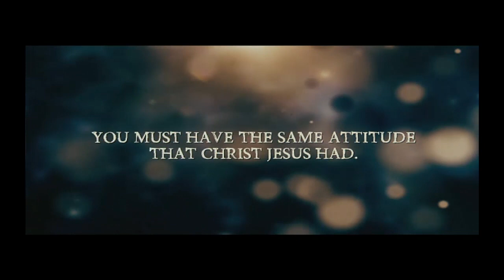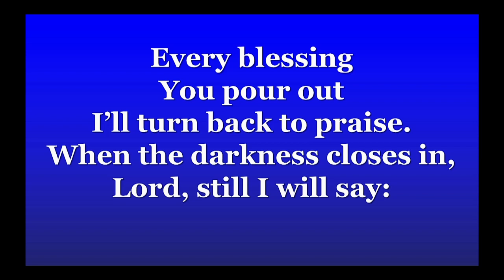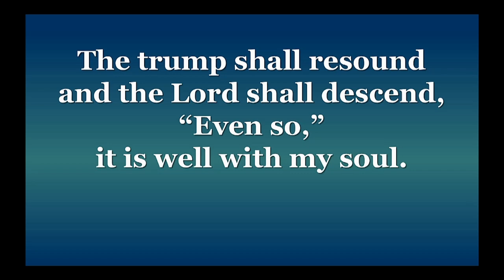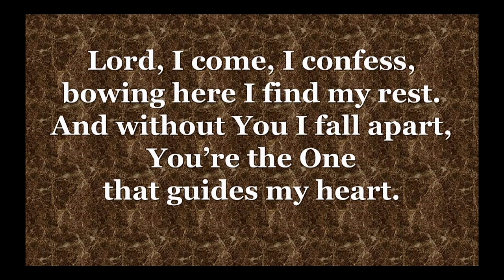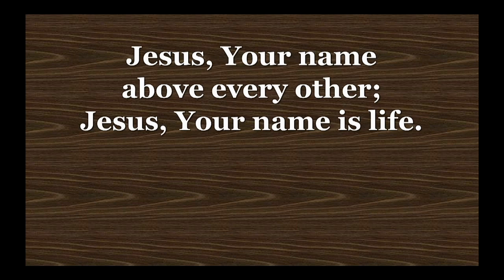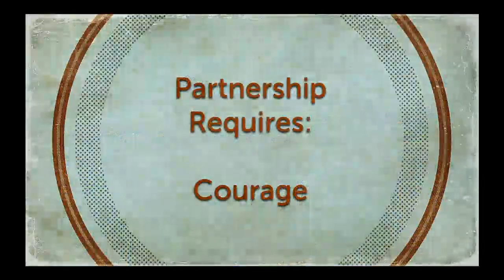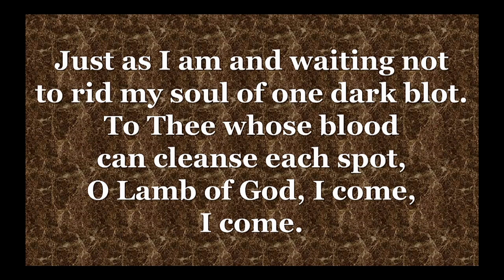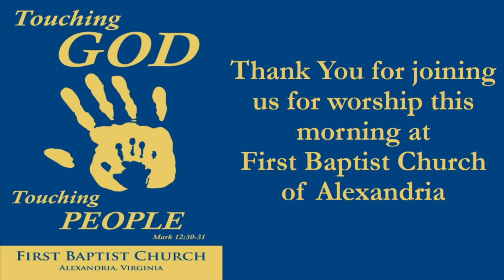First Baptist Church of Alexandria Jul 26, 2015 11:00 am Worship Service